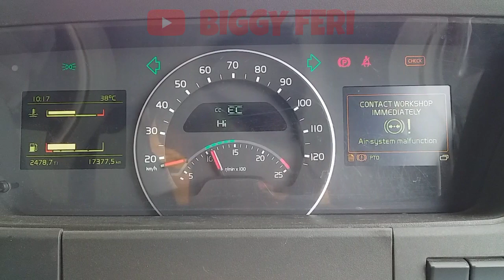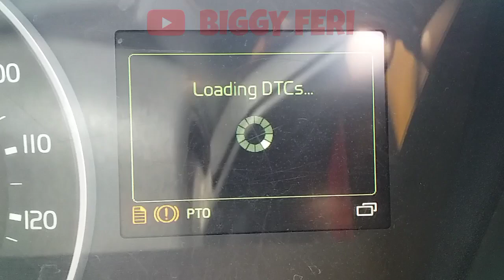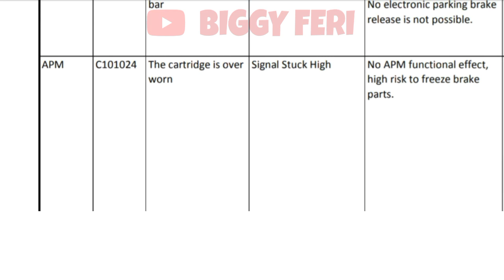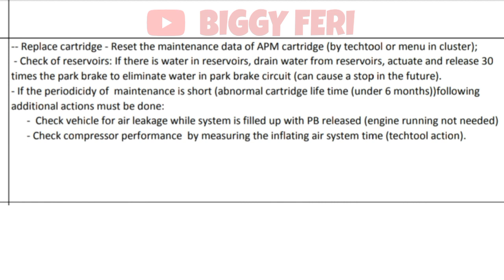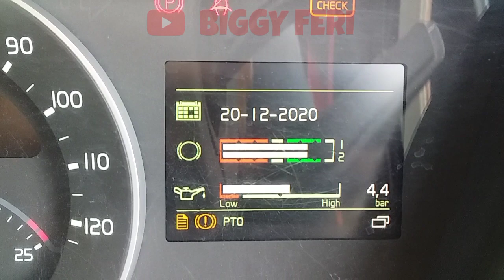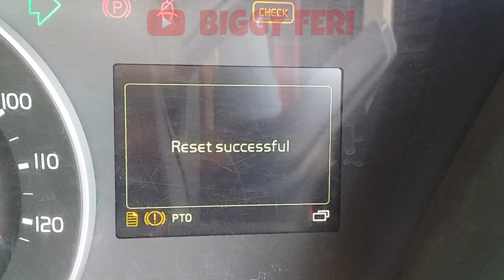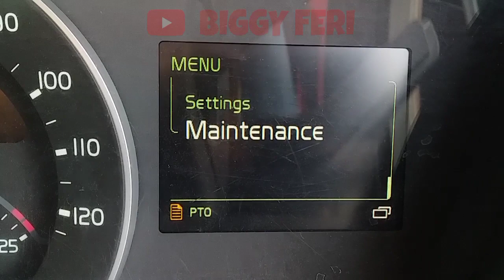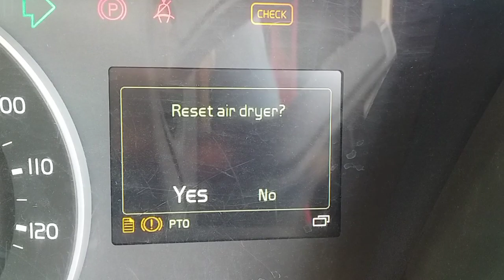Mudah sekali !! Troubleshooting Air Brake Malfunction pada volvo truck fmx 400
Pada volvo truck fmx 400 terjadi masalah "AIR SYSTEM MALFUNCTION".
Tetapi saat diperiksa, kondisi udara pada "Air Brake System" normal dan tidak terjadi "Over Air Pressure".

TERIMA KASIH.
Semoga Bermanfaat..

WARNING!!!
NO TV BROADCAST WITHOUT PERMISSION!!! NO RE-UPLOAD!!!